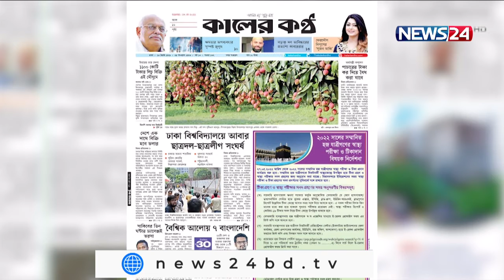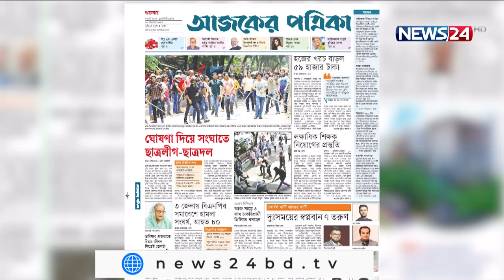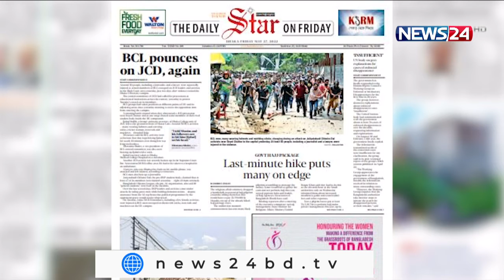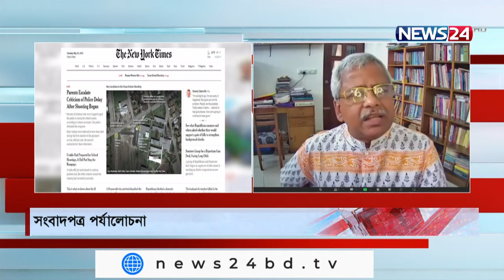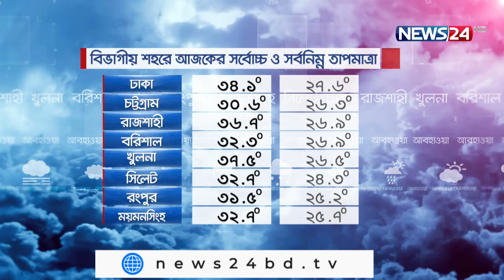Aj Shokaler Bangladesh || আজ সকালের বাংলাদেশ - 27th May, 2022 on NEWS24||27May.22